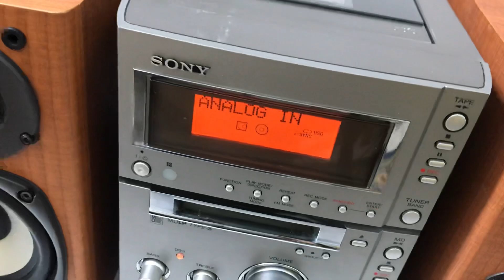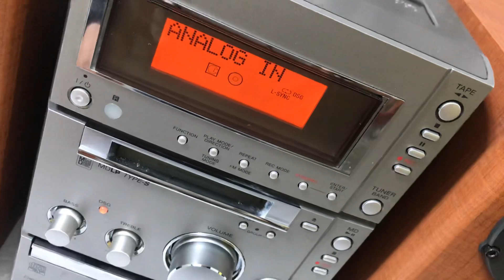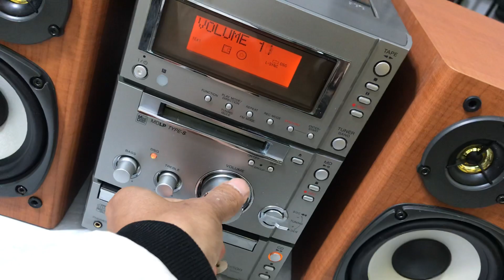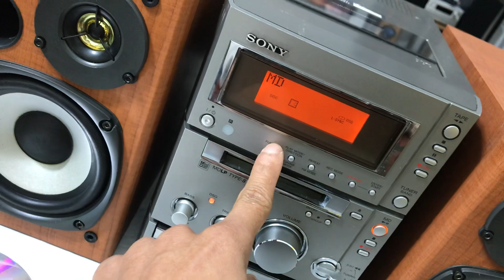Siêu phẩm Sony J500. Hàng về đẹp. Có giải mã,chỉnh bass treble.zalo: 0975 575 262